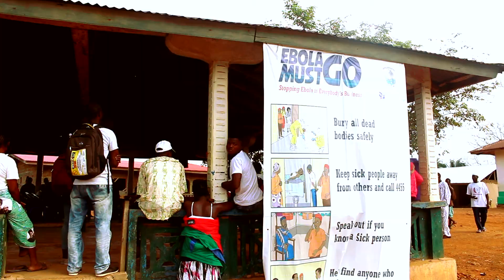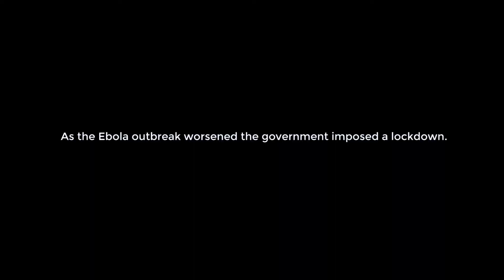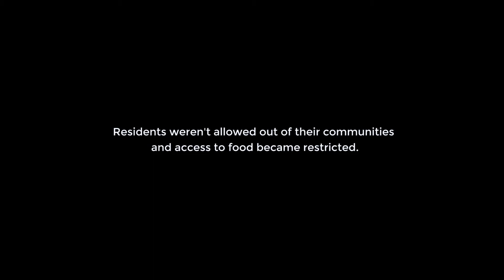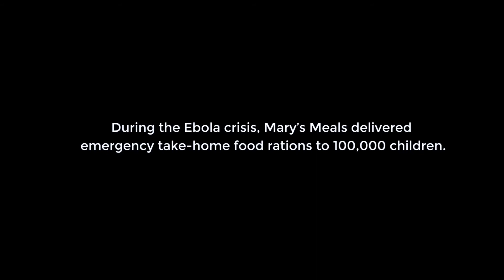The Story of Jenewonde Village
“Mary’s Meals was in this community long before Ebola, and when Ebola came, Mary’s Meals did not go.”

Austin Paul is the community leader in Jenewonde Village, in this film he explains the impact Ebola had on the community’s education and health systems as well as the economy and how Mary’s Meals’ continued presence gave him hope that the schools would one day re-open.